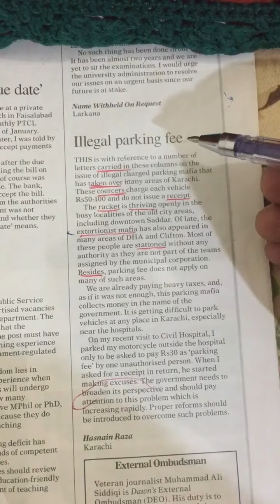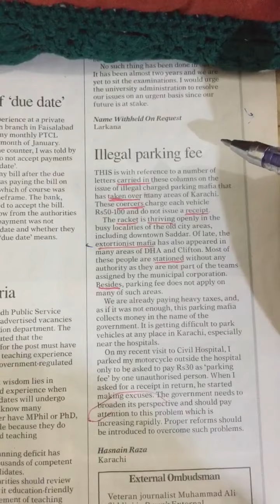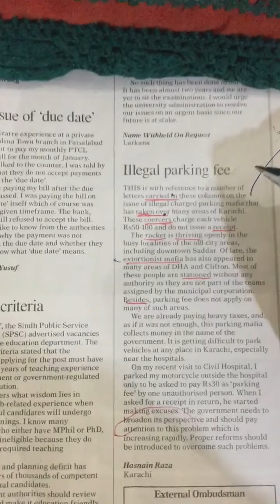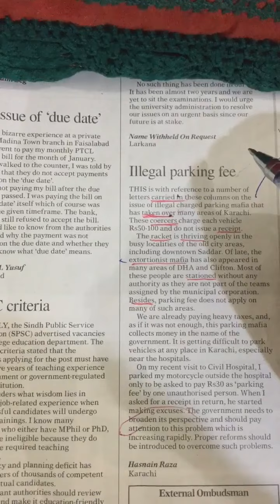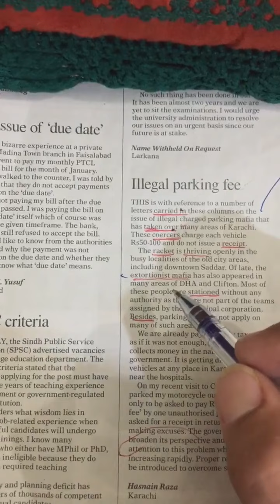DAWN READING SKILLS a must watch this video and get informed of new skills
How to read DAWN